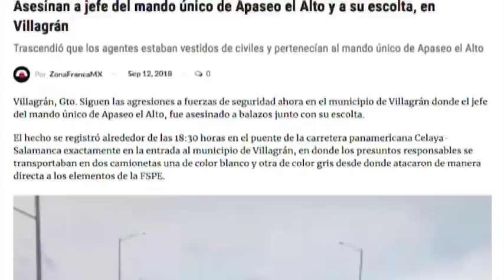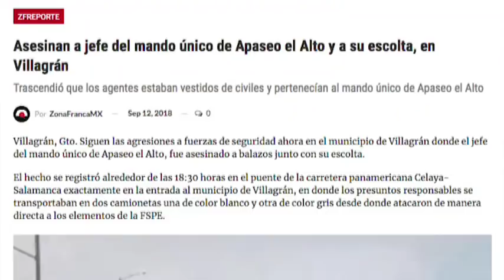Zfreporte: Policías asesinados en Villagrán rompieron protocolo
Villagrán, Gto. Siguen las agresiones a fuerzas de seguridad ahora en el municipio de Villagrán donde el jefe del mando único de Apaseo el Alto, fue asesinado a balazos junto con su escolta.

El hecho se registró alrededor de las 18:30 horas en el puente de la carretera panamericana Celaya-Salamanca exactamente en la entrada al municipio de Villagrán, en donde los presuntos responsables se transportaban en dos camionetas una de color blanco y otra de color gris desde donde atacaron de manera directa a los elementos de la FSPE.